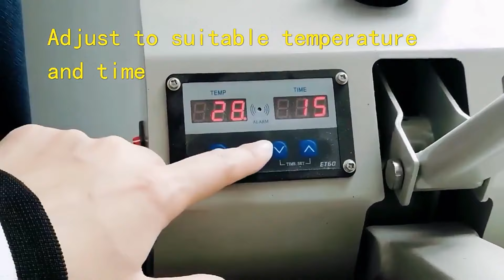Hot Melt Adhesive Film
Hot Melt Adhesive Film Usege